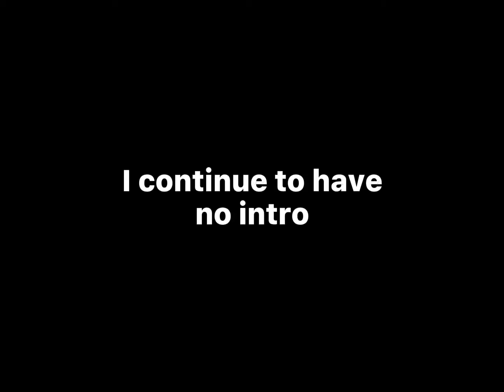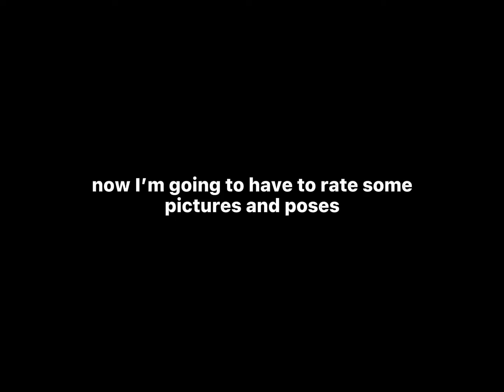rating toca boca outfits // inspired by me // alvssandra